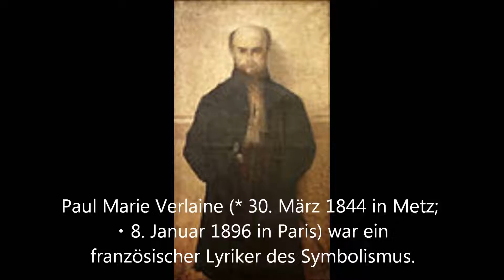Paul Verlaine Spleen